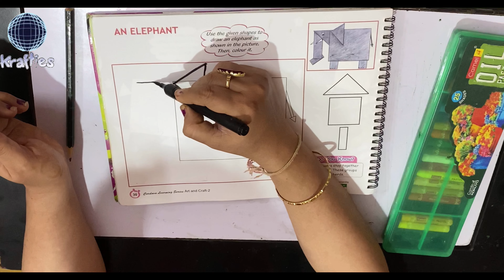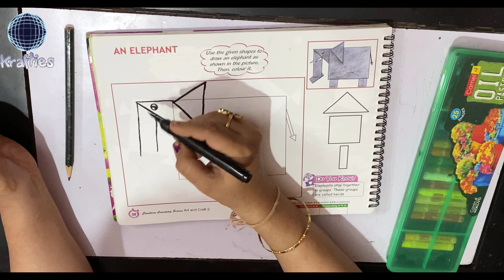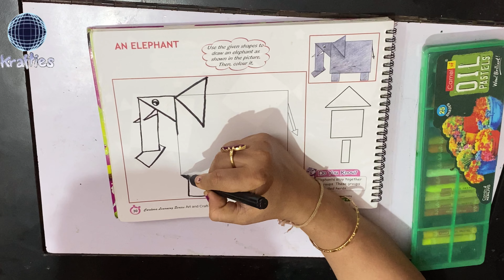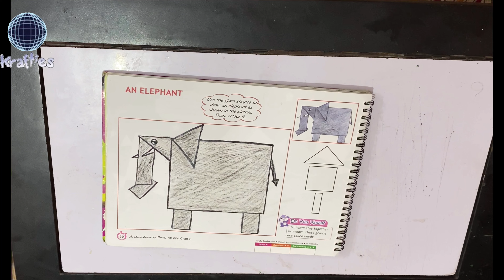AN ELEPHANT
FOR THE STUDENTS OF STANDARD 2 PAGE NUMBER 30 OF BLOSSOMS BOOK